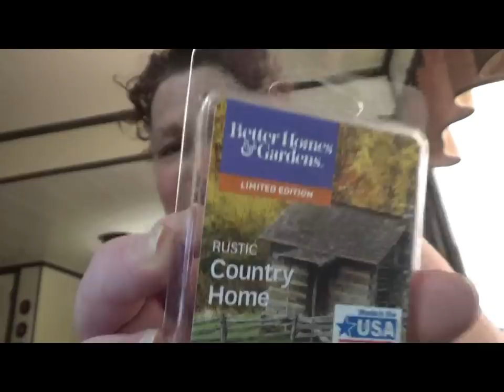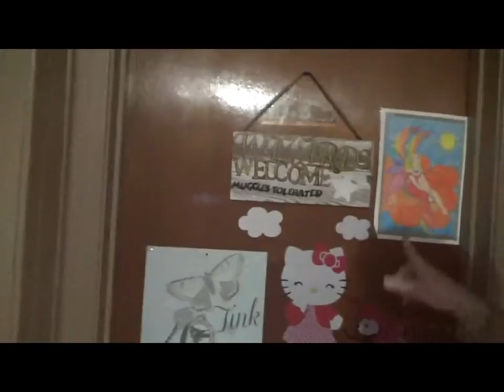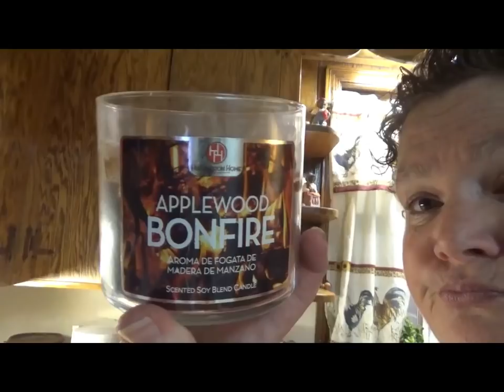CANDY TAX, LAUNDRY CHAT, WAX MELT DISCUSSION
WHAT IS YOUR FAVORITE PLACE TO GET WAX MELTS?  LAUNDRY CHAT...HALLOWEEN CANDY TAX